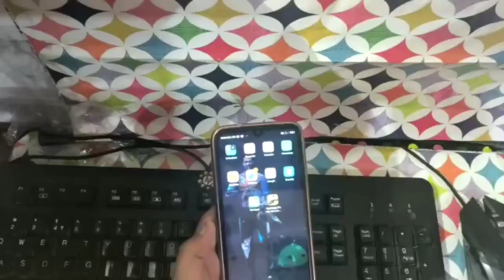How to play free fire with Keyboard and Mouse in mobile | ⌨️🖱️📱full setup